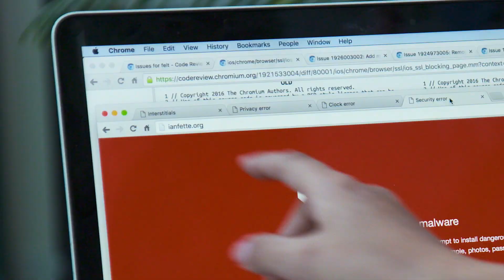Choosing a PhD in Computer Science: Adrienne Porter Felt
Adrienne Porter Felt (PhD Berkeley) talks about her work on security at Google.

This video was designed in conjunction with award-winning producer Patrick Sammon (co-producer of “Codebreaker”) to explain the benefits of pursuing a PhD in CS. This video showcases a young researcher with a PhD who is now working in industry as they talk about what compelled them to pursue a doctorate and how they are using their advanced training in their work. While many undergraduates understand that a PhD is needed for a position in academia, this video demonstrates how a PhD can be useful in industry as well.